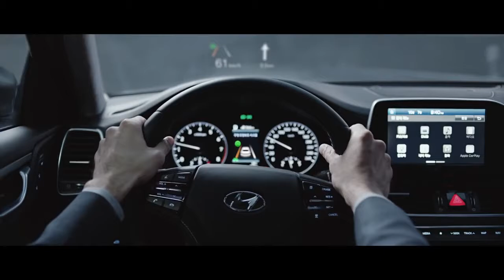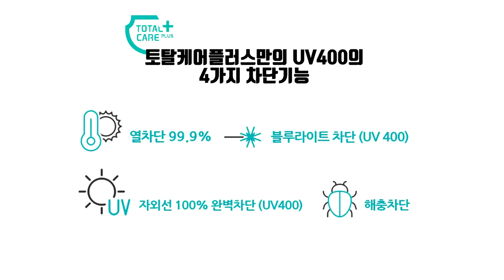모토모] 넥스가드TP200 그랜져IG 시공 [진주썬팅,진주썬팅잘하는집,진주수입차썬팅,진주네비게이션,진주블랙박스,진주유리막코팅,진주PPF,진주랩핑][루마썬팅][창원썬팅,광주썬팅]